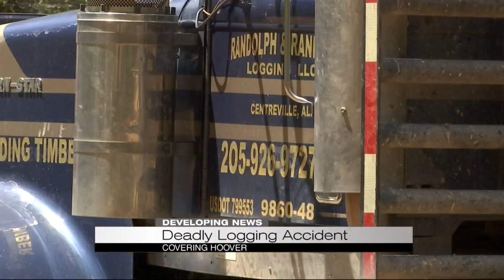Deadly logging accident